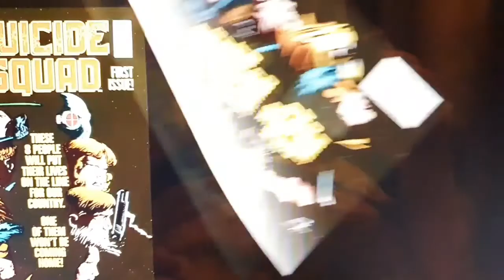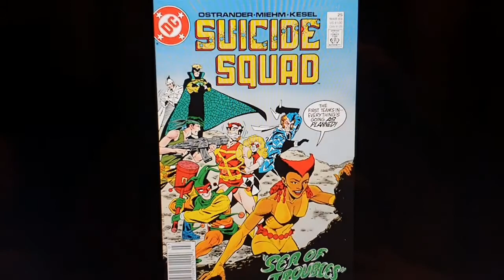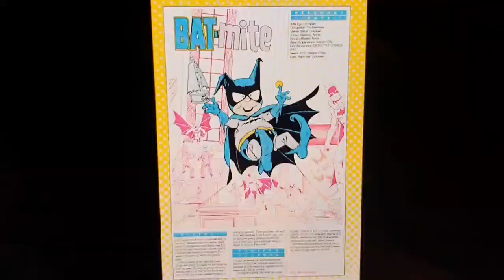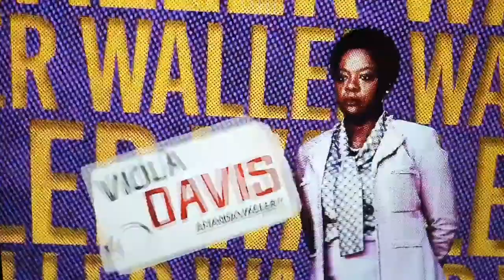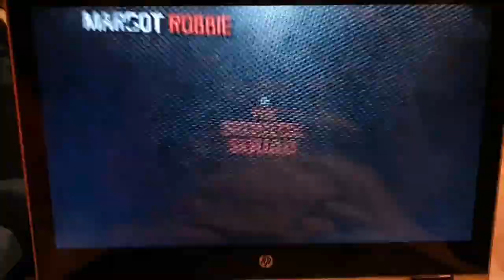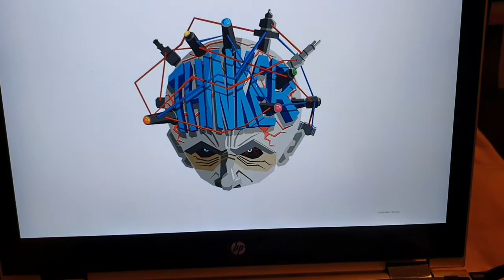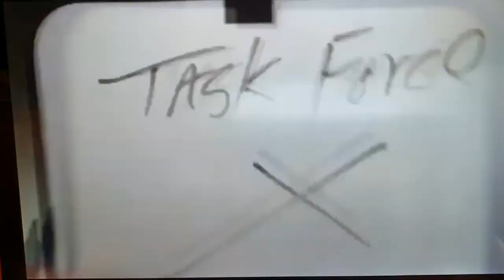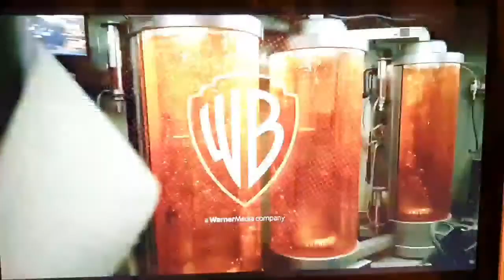DC Fandome: The Suicide Squad Panel 2020 DCFandome The SuicideSquad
DC Fandome: The Suicide Squad Panel 2020 featuring:

James Gunn Writer/Director

Viola Davis as Amanda Waller

Joel Kinnaman as Colonel Rick Flag

Michael Rooker as Savant

Flula Borg as Javelin

Margot Robbie as Harley Quinn

David Dastmalchian as Polka Dot Man

Daniela Melchior as Ratcatcher 2

Idris Elba as Bloodsport

Steve Agee as John Economos and the on-set King Shark

Mayling Ng as Mongal

Peter Capaldi as Thinker

Alice Braga as Solsoria

Steve Agee as on-set King Shark

Pete Davidson as Blackguard

Nathan Fillion as TDK

Sean Gunn as Weasel

Jai Courtney as Captain Boomerang

John Cena as The Peacemaker